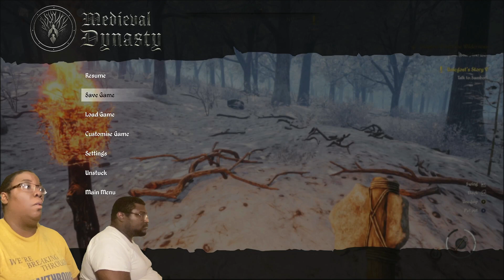Let's Play: Medieval Dynasty - Pt. 11 - Xbox Series S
Europe in the early Middle Ages – nobles and clergy rule, and the trade between nations brings prosperity as well as envy, distrust and greed. Military conflict is everywhere, and entire continents are changing.

In Medieval Dynasty, you take on the role of a young man who has fled from war and wants to take his fate into his own hands. From being alone, inexperienced and poor, you will develop into a master of many skills, a leader of your community and the founder of a dynasty that is meant to last and prosper for generations to come.

Defending against wild animals while hunting for food, gathering resources, crafting equipment, building a house, erecting a bustling village and starting a family all contribute to a unique gameplay experience across many genres. Tough winters and unexpected events challenge your skills and dexterity as you strive to build your own legacy.

You can choose to follow the main chapters, solve the questlines or just roam around and explore the vast medieval world – but be careful, as wolves or bears may try to take a bite out of you…

Begin with the basics for your own survival, like hunting, farming and building yourself a home. Start a family and raise an heir. Entice others to live near and work for you, erect multiple buildings to transform your settlement into a vibrant village and ultimately a thriving dynasty that will reign for generations.

A massive medieval 3D open world awaits… Be wary of harsh winters and unexpected events while honing your skills to go from a medieval survivor to the ruler of a dynasty. Grab your axe, hammer or hunting bow and craft your legacy!

Medieval Dynasty is a unique combination of multiple successful genres:

Survival: The need to survive and feed yourself through hunting, farming and cultivating the land.

Simulation: Create tools and weapons, construct and extend houses, stables and all manner of buildings as you grow an empire.

Role playing: Develop your own character, interact with NPCs, take care of your family and form community alliances by helping others and trading freely.

Strategy: While pioneering in the Middle Ages, you will found and expand a village, manage the inhabitants, collect resources, and produce all the goods you need and use or capitalise from them by trading them.

Watch me Live on Twitch!